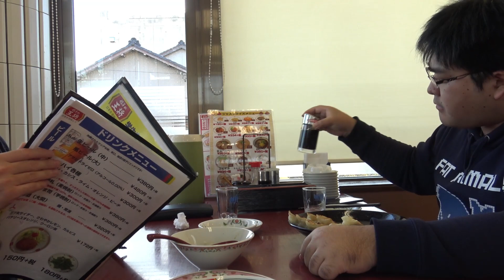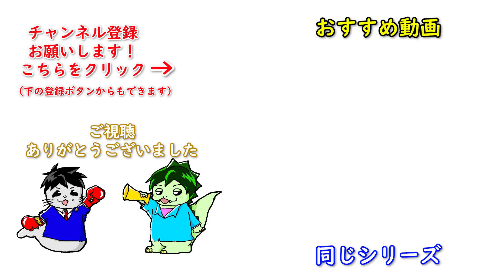【大食い】デブは意外に食べない!?デブの１食の限界を餃子で調べてみた【王将】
餃子で有名なチェーン店と言えば「王将」ですね。
この王将、大阪王将と京都王将の２つが存在しており、どちらも餃子を売りにして非常に分かりにくいことになっています。

もともとは京都王将が先にできたのですが、王将フードサービスの創業者の一族が独立して始めたものだが、その後のチェーン展開で競合し、問題となり色々とすったもんだがあったのです。
私は外食するときに大阪王将に行くことはほとんどないのですが、スーパーなどで冷凍餃子を良く販売しているのは大阪王将なので、「今日の晩御飯は王将の餃子よ」とおかんに言われて、喜んでいると、食卓に大阪王将が出てきてがっかりするということが良くありました。

決して大阪王将をディスっているわけではありません。私が個人的に京都王将が圧倒的に好きなだけです。
あと、今回の挑戦を見て、岩石くんの記録に挑戦するときに、間違えて大阪王将の餃子を食べて記録を超えたといわないでください。大阪王将と京都王将では餃子の大きさが結構違います。
大阪王将の５０個は京都王将の３５個ぐらいです（多分）。
お間違えの無いようお願いいたします。
（文責：あざる）

サブチャンネル・メイキングチャンネルも( ｀・∀・´)ﾉﾖﾛｼｸ

動画紹介ブログも開設中！

塩谷尚也,岩本つよし